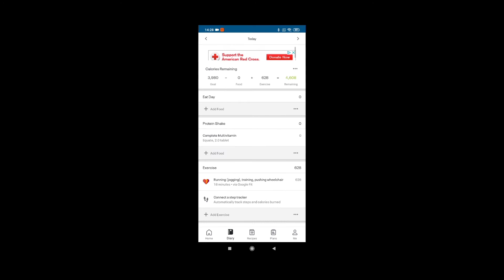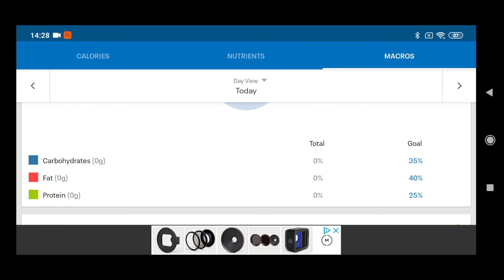Stoned Enough's Food Accountability Journal 72